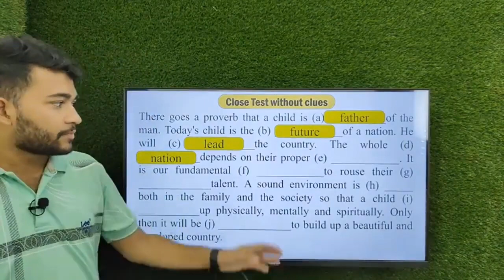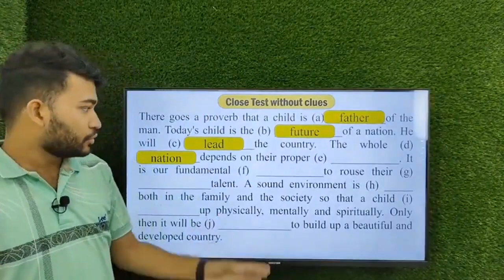Manchester United vs Everton 2-1 - All Gоals & Extеndеd Hіghlіghts - FA Cup 2023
Ronaldo first match with All Nassr
ronaldo with al nassr
all ronaldo record
All Nassr vs Al-Ta'i 5-1Goal and assist Ronaldo - Extеndеd Hіghlіghts & All Gоals 2022 HD
AllNassr vs
ronaldo AllNassr today
Manchester United vs Bournemouth
Man United
Manchester United
how many wins does ronaldo have
who was better ronaldo or ronaldo
ronaldo and messi hat trick record
how many world best did ronaldo have
ronaldo with all his trophies
ronaldo with real madrid
ronaldo with a perm
alexander nazário de lima
all ronaldo ballon d'or
cristiano ronaldo all wives
cristiano ronaldo all numbers
dr ronaldo archer
ronaldo al barcelona
fat ronaldo world cup
ronaldo g/a all time
georgina ronaldo's wife
has ronaldo and messi played together
k ronaldo
ronaldo al manchester united
ronaldo al madrid
ronaldo naz
has ronaldo won a puskas award
has ronaldo won a euro
ronaldo q&a
is ronaldo with al nassr
who is better ronaldo or ibrahimovic
who is better ronaldo or zlatan
al nassr fc ranking
did ronaldo score today
al nassr match today
ronaldo nazario all teams
cristiano ronaldo and zinedine zidane
ronaldo.07
are there 2 ronaldos
cristiano ronaldo 40
cristiano ronaldo 40 yard
cristiano ronaldo 40 time
cristiano ronaldo 5 naps
ronaldo with 5 ballon d'or
cristiano ronaldo 5
ronaldo 5
ronaldo 6th ballon d'or
ronaldo 6 ballon d'or
ronaldo 770
ronaldo #7
ronaldo 9 son
cristiano ronaldo #9
ronaldo 9 age
9 times cristiano ronaldo impressed the world
ronaldo.9
ronaldo com al nassr
ronaldo avec al nassr
ronaldo avec de la barbe
ronaldo ami
ronaldo avec son fils
ronaldo ans
ronaldo à la mecque
ronaldo à monaco
wie alt ist ronaldo
c.ronaldo age
ronaldo avec le real madrid
c ronaldo au barca
ronaldo nazario au barca
ronaldo e
ronaldo avec messi
g.ronaldo
ronaldo and wife
ronaldo golos
ronaldo and his wife
ronaldo and his family
ronaldo israel pub
ronaldo avec juventus
ronaldo l'ancien
ronaldo l'autre
cristiano ronaldo avec la barbe
cristiano ronaldo avec manchester united
ronaldo nazario numéro
ronaldo.nazario
ronaldo awards
cristiano ronaldo a l'om
ronaldo a l'om
ronaldo nazário net worth
ronaldo avec manchester united
ronaldo 09
ronaldo.9
ronaldo nazario 36 ans
ronaldo 1
ronaldo 1 milliard
ronaldo 5
all ronaldo goals
ronaldo 5 goals in a match
ronaldo 6 siestes
ronaldo 36 ans
ronaldo.7
numero 7 ronaldo
ronaldo 801
ronaldo r9 ac milan
ronaldo r9 age
ronaldo r9 numero
ronaldo r9 date de naissance
ronaldo arco
ronaldo com barba
c . ronaldo
c ronaldo manchester united
dr ronaldo
ronaldo almeida
ronaldo f
ronaldo nazário filhos
golos ronaldo manchester
ronaldo golo
cristiano ronaldo golos
ronaldo na inter de milão
o ronaldo
ronaldo no corinthians
ronaldo no milan
ronaldo na copa
ronaldo r9
ronaldo t shirt
ronaldo com covid
ronaldo nazario zerozero
ronaldo no cruzeiro
cristiano ronaldo 9
ronaldo com 18 anos
ronaldo numbers
ronaldo com 20 anos
cristiano ronaldo 2000
ronaldo 3 bolas de ouro
cristiano ronaldo 5
cristiano ronaldo 5 bolas
numero 7 ronaldo
ronaldo.7
c.ronaldo 7
cr7 natal
cristiano ronaldo 800 golos
ronaldo 800
ronaldo 9
ronaldo 90
ronaldo 96/97
ronaldo mit al nassr
ronaldo als baby
c.ronaldo nachrichten
c.ronaldo alter
cristiano ronaldo cristiano ronaldo
ronaldo als kind
ronaldo mit anzug
ronaldo nazario ac milan
ronaldo.nazario
ronaldo.psg
psg
psg today
PSG
ronaldo-tore
ronaldo als trainer
ronaldo albanisch
ronaldo weg
ronaldo mit zopf
ronaldo 09
ronaldo 1 kind
ronaldo 1 milliarde
ronaldos 1. sohn
ronaldo mit 19
ronaldo mit 22
ronaldo 2
ronaldo milan ac
ronaldo 3 tore
cristiano ronaldo als kind
cristiano ronaldo 5 kind
ronaldo 5
ronaldo.7
ronaldo.7 win
ronaldo 7 manu
ronaldo r9 alter
ronaldo r9 name
cr9 ronaldo
r9 ronaldo
ronaldo con al nassr
ronaldo a
ronaldo alla.roma
ronaldo al barcellona
ronaldo al barca
ronaldo l'altro
ronaldo al.city
ronaldo al real
ronaldo al napoli
ronaldo e l'amico
ronaldo è andato al psg
ronaldo è italiano
ronaldo è ancora nella juve
ronaldo gol al milan
ronaldo nato a
ronaldo al mare
ronaldo al madrid
ronaldo shqip
ronaldo il naso
ronaldo jordan
ronaldo nazario adesso
ronaldo kg
ronaldo kinder
ronaldo kfc
ronaldo nazario al milan
ronaldo al.milan
ronaldo.contratto
ronaldo nesta
ronaldo o fenomeno
ronaldo o ronaldinho
ronaldo o cr7
ronaldo al psv
ronaldo al paris
ronaldo al psg
ronaldo quello vero
ronaldo.alla.roma